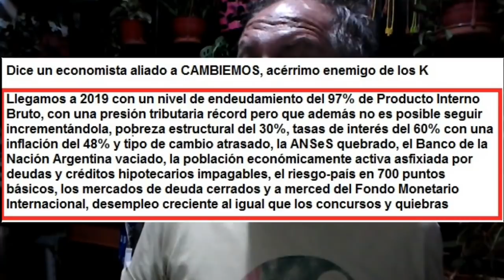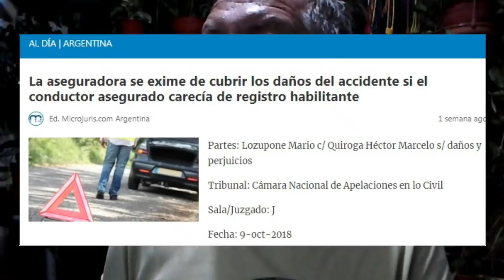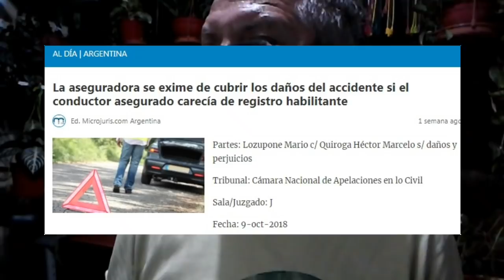RS 15-1. Sin registro no hay seguro. Inflación 47,6 %: ideal para el seguro. Hacete amigo del Sùper!